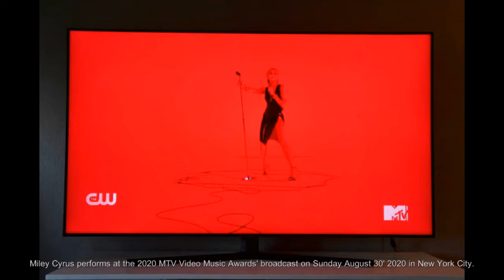Miley Cyrus performs at The 2020 MTV Video Music Awards on Sunday August 30' 2020 in New York City.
For more show miley cyrus on MTV VMA 2020 you can watch